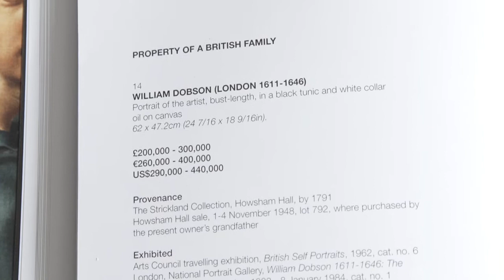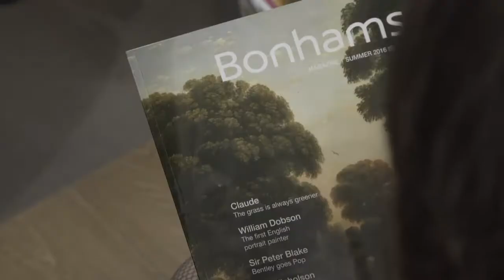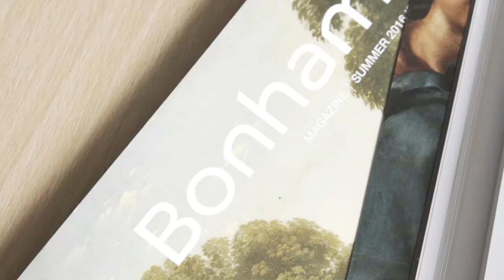Self Portrait by William Dobson, Bonhams auction, 8th July 2016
A rare self portrait by William Dobson was sold at Bonhams on 8th of July 2016. The estimate price was £200,000-£300,000... Please watch this film to find out how much it sold for in the end.